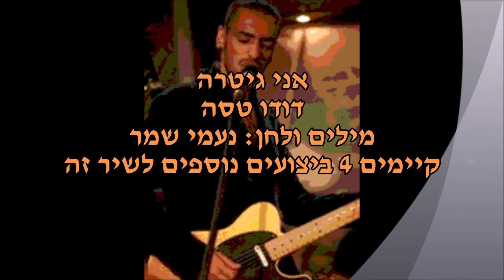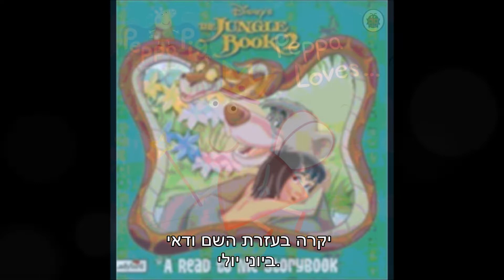דודו טסה אני גיטרה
בדיוק בזמן
(2004)